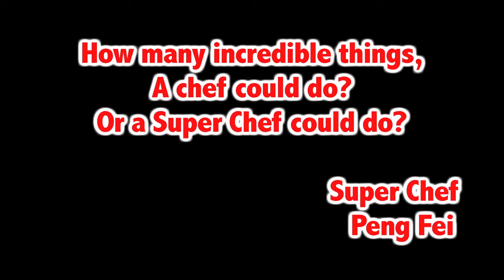Super Chef 2010.mov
Let's see what a Chef could do or a Super Chef could do on the stage, after he got the supporting from the audience.

Let's see it :)